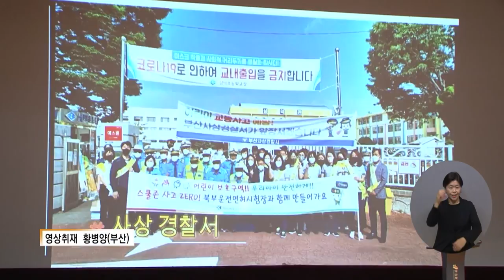복지TV뉴스 1631회 11월 16일 (수) 주요7 교통안전지도자, 안전교육 실시 황병양 기자